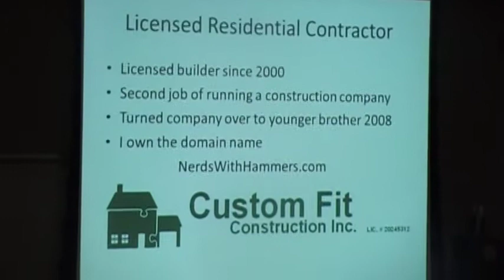Twin Cities Code Camp 8 - Scott Davis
Scott talks about being a home builder and his certifications. :)